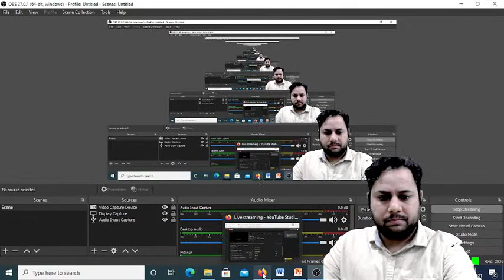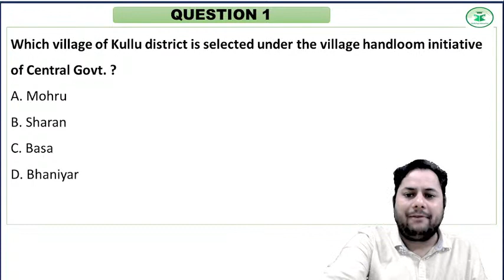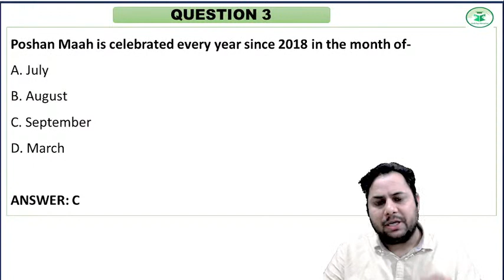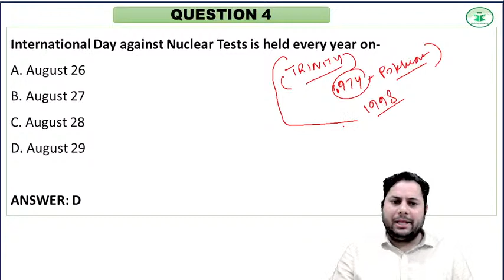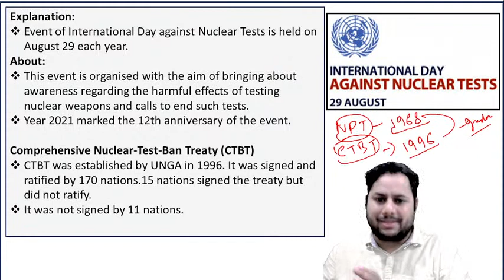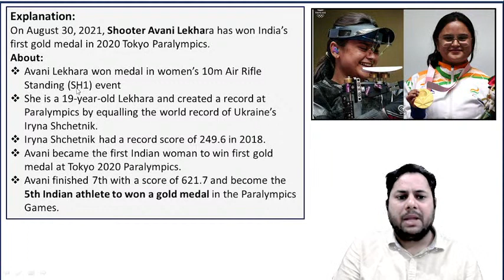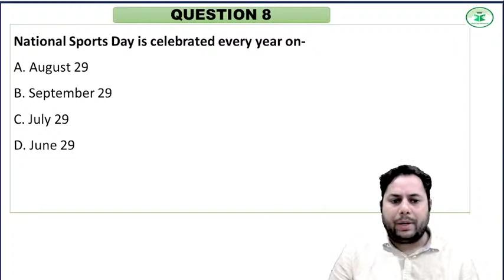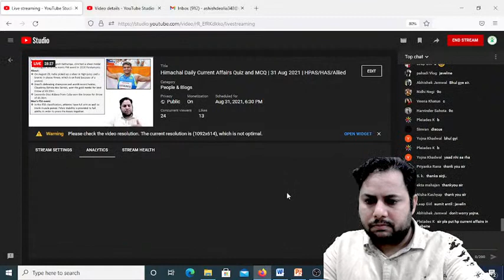Himachal Daily Current Affairs Quiz and MCQ | 31 Aug 2021 | HPAS/HAS/Allied